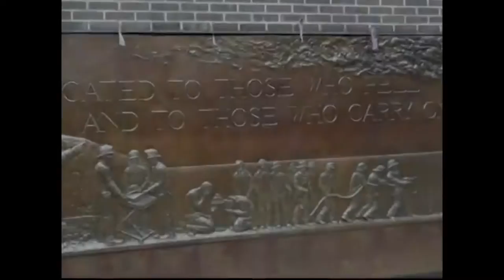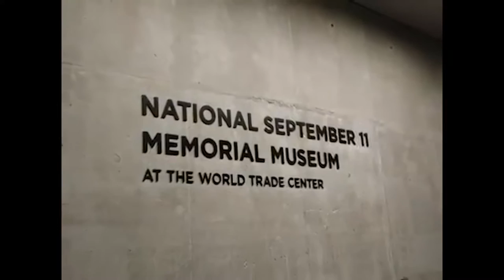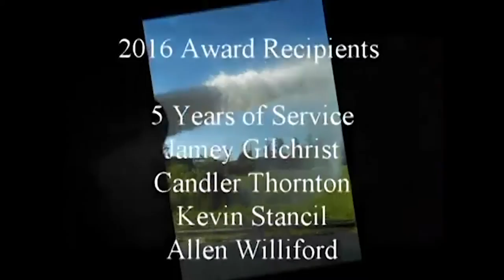2016 Clayton Fire Department Recognition Ceremony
Every year we work to recognize the firefighters who serve with the Clayton Fire Department.  This year, we held our 2016 Annual Recognition Ceremony in conjunction with the Clayton Firefighters Association Christmas Party.

At the ceremony we recognized the retirees in attendance, our recent promotions and new hires, and our annual award recipients.
Congratulations and than you to everyone!

2016 Award Recipients
5 Years of Service: Jamey Gilchrist, Candler Thornton, Kevin Stancil, Allen Williford

10 Years of Service: Mitch Boyette, Josh Holloman, George Pettiford, Travis Price, Stephen Renken, Stephen Smith, Ryan Wood

25 Years of Service: Jamie Hill

Medical Life Saves: Jason Dean, Efrain Santos, Matt Sutphin, Anthony Venero, Paul Zais

Most Training: Fulltime-Chris Carter, Part-time, Anthony Venero
Firefighter of the Year: Fire Chief Lee Barbee

Officer of the Year: Deputy Chief of Administration/Inspections Tony Atkinson

Rookie of the Year: Firefighter Cory Beard

Battalion Chief promotions: Mark Morris, Andrew Shaw, Matt Sutphin

Captain promotions: Chris Carter, Daryle Harris, Josh Spivey

Engineer promotions: Jonathan Braswell, Kyle Driver, Stacey Turner (new hire), Anthony Venero, Jeff Williams

Firefighter promotions (Rescue 1): Cory Beard, Anthony Marino, Ryan Tillerson